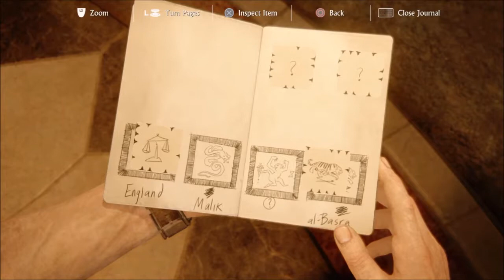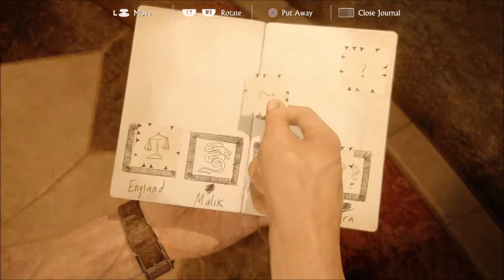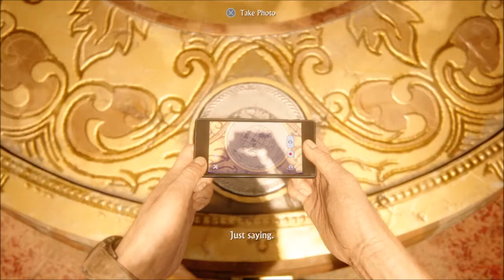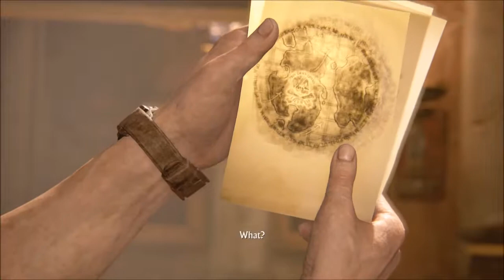Uncharted 4: episode 32 - The Death of Blake 3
It comes for us all